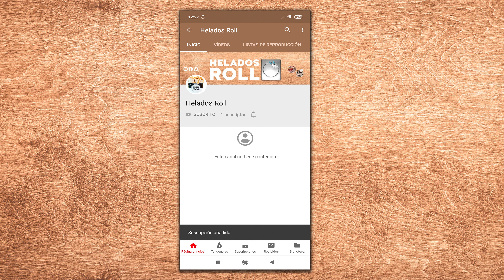Helado a la Plancha de MONSTER WHITE ⚡⚡ Ice Cream Roll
🍨 ¿De que quieres que haga el próximo Helado? 🍨

MONSTER WHITE Helados Roll  | Helado a la Plancha | Helado Frito | Helado Rollito | Helado Rollo | Rolled Ice Cream | Ice Cream Roll | - ASMR